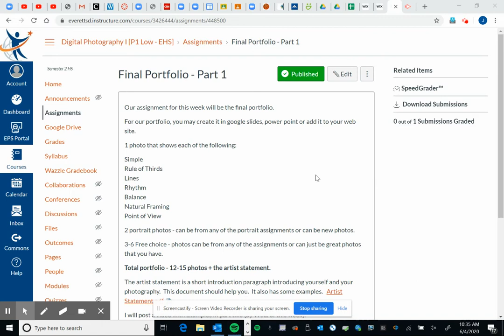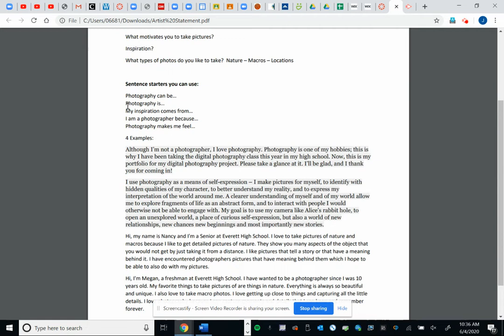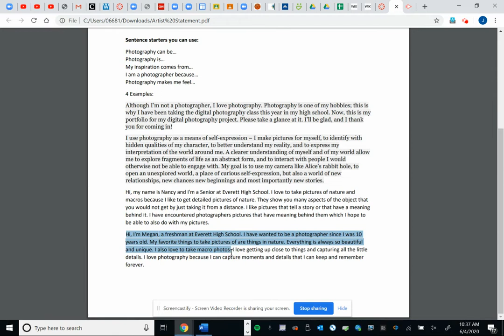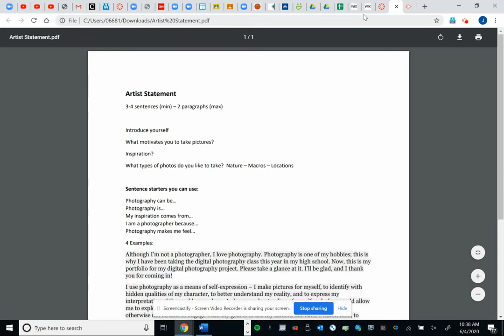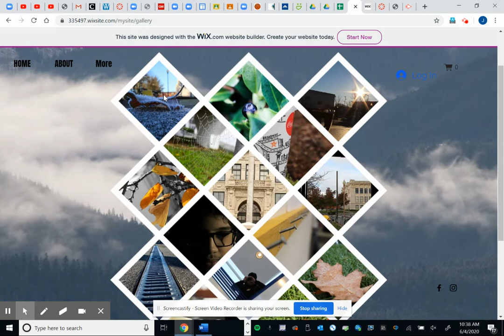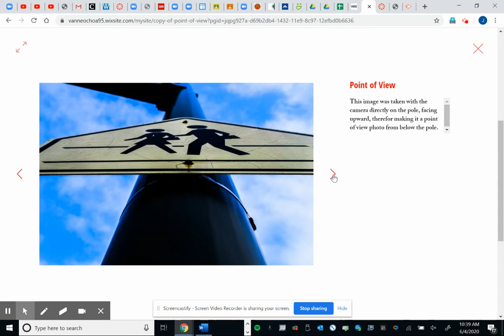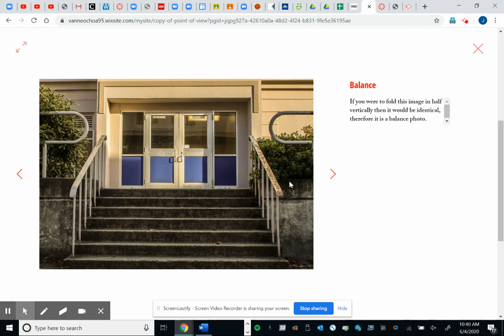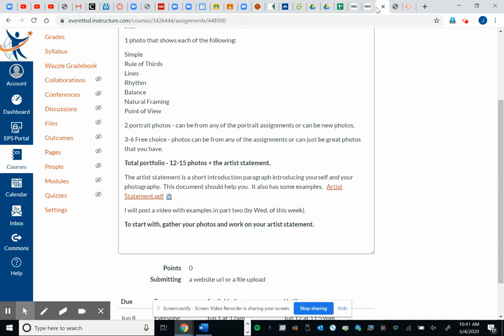Final Portfolio Video